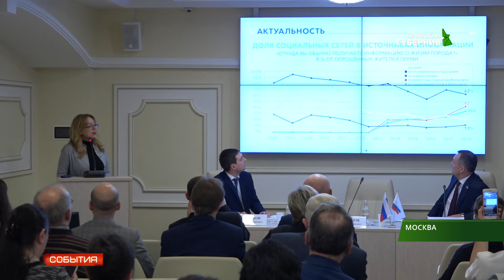Общее собрание общенациональной ассоциации ТОС состоялось в Москве 4 03 19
Собрание общенациональной ассоциации территориального общественного самоуправления прошло в Московской областной думе. Его участники обсудили роль местных сообществ в решении социально-экономических и общественных вопросов развития территорий. Делегацию Брянской области возглавил заместитель губернатора Александр Коробко.